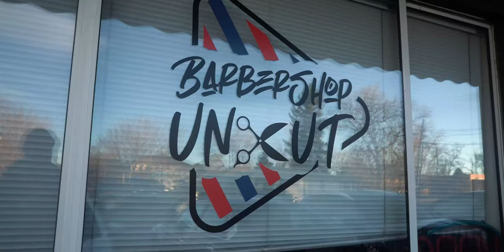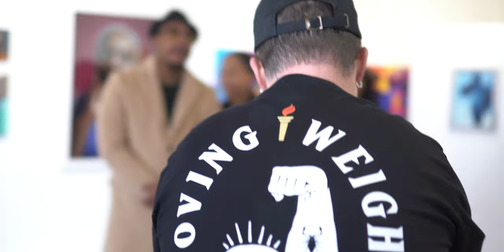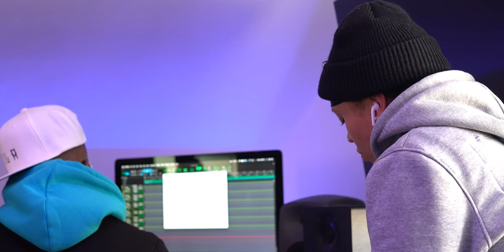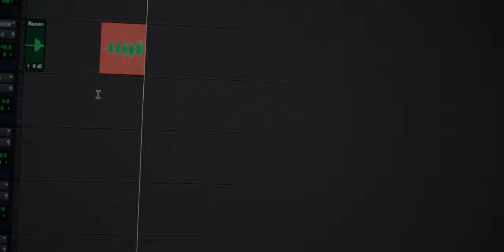CRISTAL & CIGARS | BARBERSHOP UNCUT | VLOG 30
With the Rap Battle underway the uncut team has been finishing up projects so we can be locked in for this three day venture. We go behind the scenes for our recent release "Black Excellence" where we toast Cristal in Crystal glasses, and enjoy cigars with Ameazy. Special thanks to ILA Gallery, a black owned art gallery, for allowing us to film inside. A great experience for the entire squad. Next we touch base with FL who comes through two set Triiip and Meazy up to be able to record! for those of you who aren't aware of who FL really is, he is one of the top engineers in Colorado, the man behind the sound engineering of the all mighty "Foodchain." Thanks to him Triiip and Meazy can move at their own pace. Lastly, We blow off some steam in the studio with a 2K Tournament! We won't say who won lol...